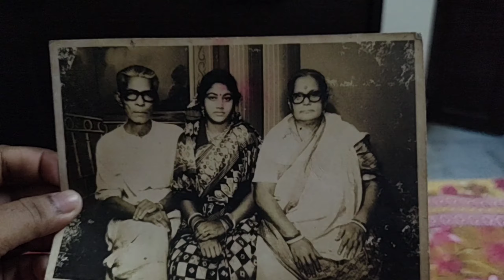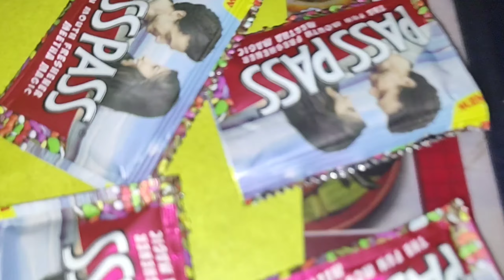Baba Maa er 38th Anniversary 💐👩‍❤️‍👨 || Family time 🤗